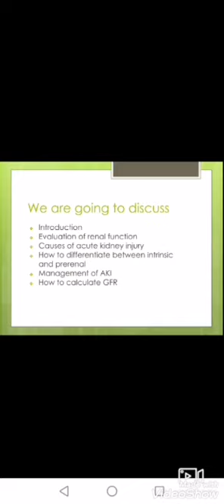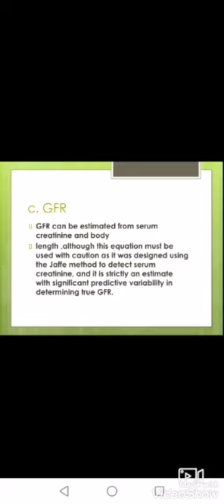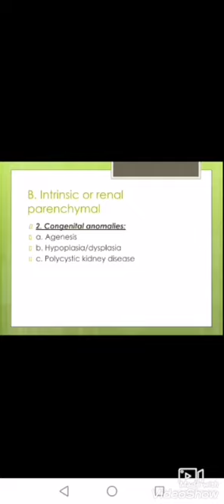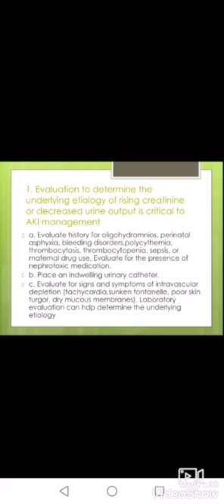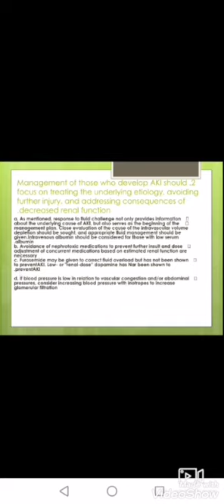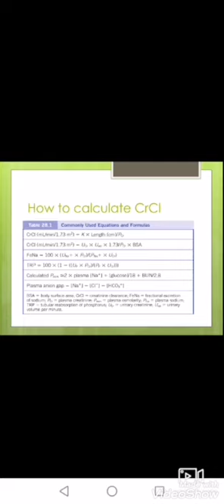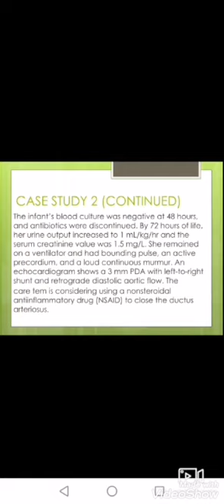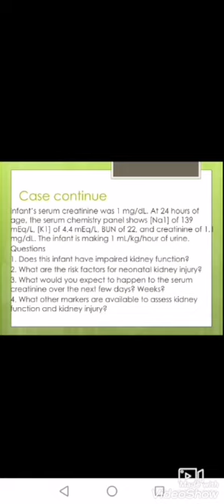Renal impairment in neonates